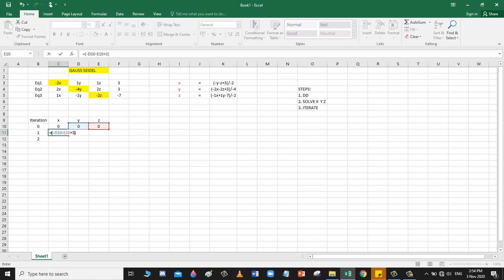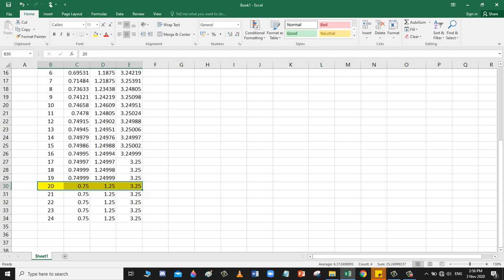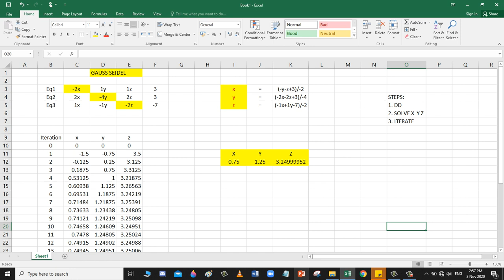Gauss Seidel Method in MS Excel - Numerical Solutions for Civil Engineering Series by Bogart Alcala